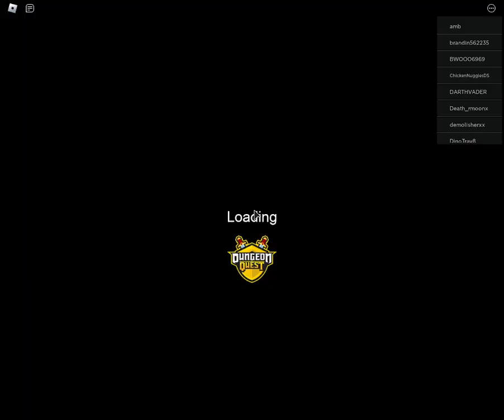A Short Hiatus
I'll be taking a small YouTube hiatus while I do this self-imposed challenge.